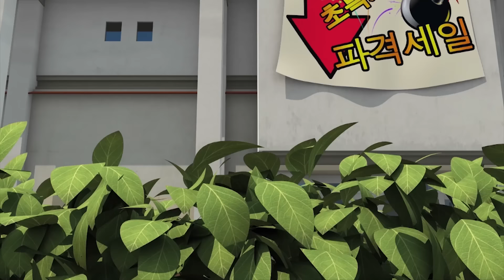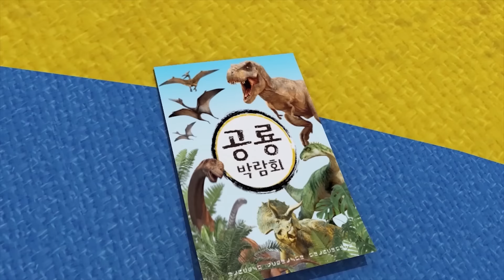[헬로카봇 쿵] 9-12화 모아보기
미래에서 온 알 카봇을 찾는
귀여운 알 카봇들과 함께 하는 헬로카봇 쿵의 이야기!!